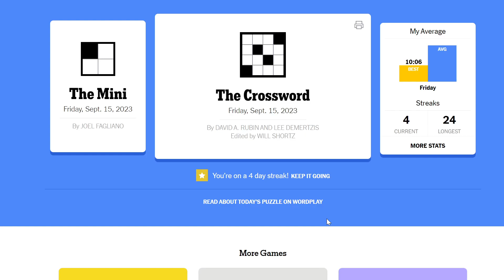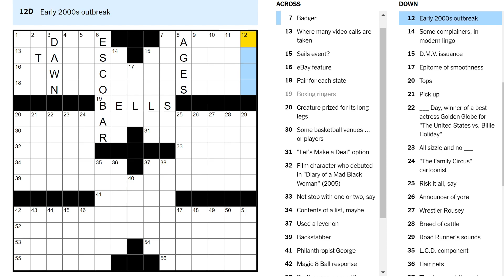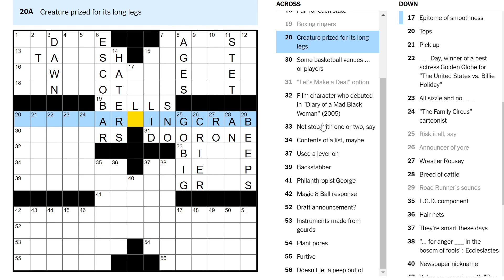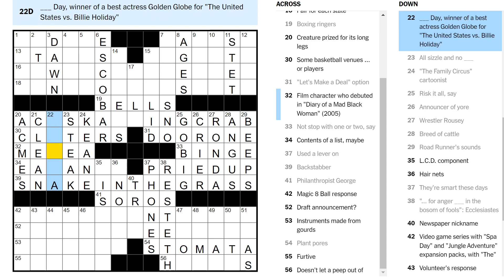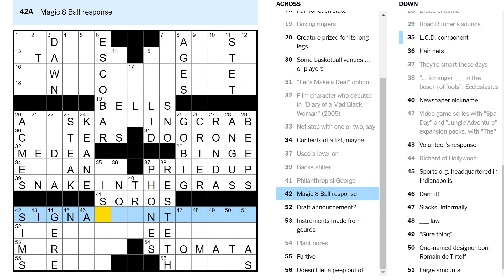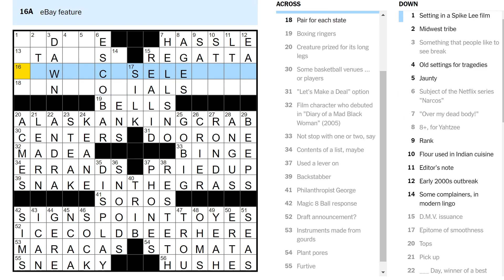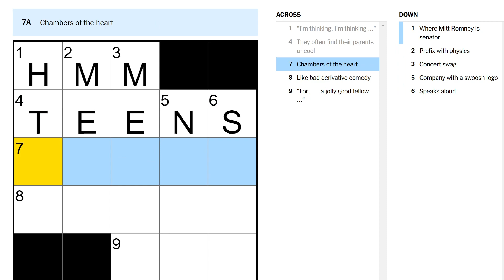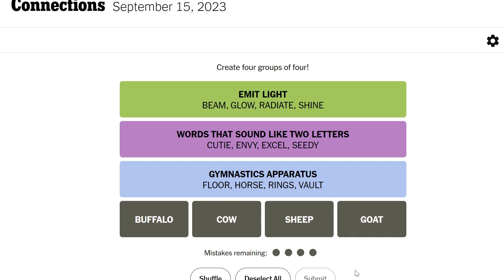Some complainers, in modern lingo (Friday crossword & puzzles)